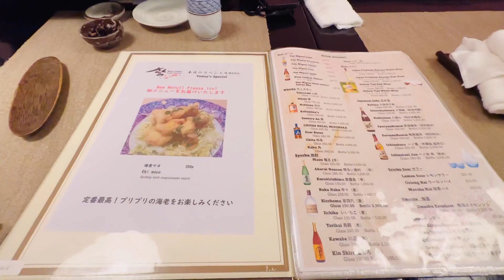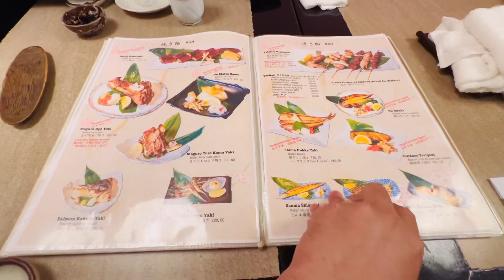BEST JAPANESE RESTAURANT IN MANILA | ROYAL SAKURA JAPANESE RESTAURANT | EATING SHOW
Our favorite Japanese restaurant in Manila! They serve authentic Japanese food made from authentic Japanese ingredients made by real Japanese chefs. Tara kain tayo!